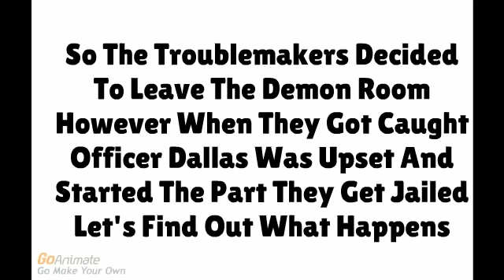The Troublemakers Do The Scared Straight Program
Credit To Caroline0204 Jedi FunEditor4 WigglesWorld SuperBuilderMan123 And Others